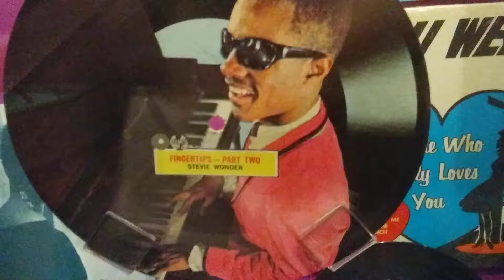Stevie wonder. the singer 💞💞💞💞💞💞💞💞💞💞